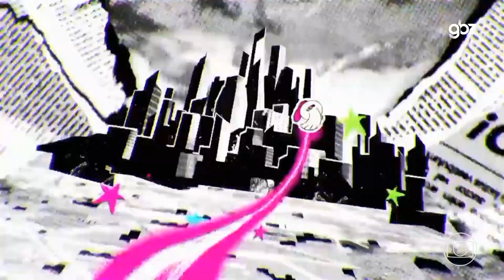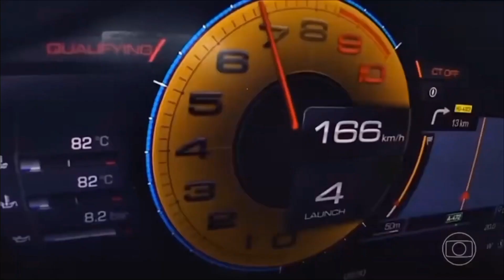As Meninas Super Poderosas : Passando na tv globinho em 2023 nas manhãs da globo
Nós acompanhetambém em nosso Instagram !